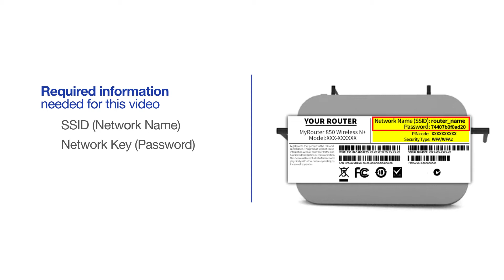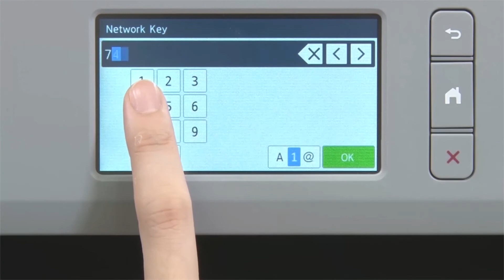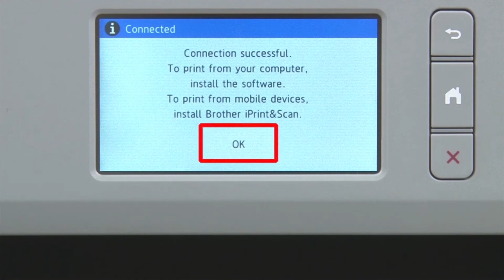MFCJ6545DW Chromebook wireless - New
Learn how to connect your MFC-J6545DW, MFC-J6545DWXL or MFC-J6945DW inkjet printer to a Chromebook computer without using Google Cloud Print in this video tutorial.

Models covered:
Brother MFCJ6545DW
Brother MFCJ6545DWXL
Brother MFCJ6945DW

Quick Links / Table of Contents:
Models Covered 00:09
Required Information 00:19
Custom SSID and Network Key 00:47
Verify Router band 01:01
Configuring your Brother machine 01:17
Configuring Chromebook settings 02:19

Transcript:
Welcome. Today we're going to connect your Brother MFC-J6545DW to a Chromebook computer on a wireless network.

This video will cover multiple models and operating systems even though your machine may not match the model on the screen the overall process will be the same. (Video covers MFC-J6545DWXL, and MFC-J6945DW Chromebook wifi setup too)

If you are using a Dual Band router, make sure your Chromebook is connected to the 2.4GHz band. If you are connected to the 5GHz band of your network, the Brother printer will not be discovered. Follow the link on the screen for more information about your Brother device and a Dual Band router.

To begin, press the menu key on the control panel.

Press the down arrow on the control panel repeatedly until the “Network” option is displayed. Then press “OK.”

Arrow down again until “WLAN” appears on the LCD window. Then press “OK

Arrow down until “Setup Wizard” appears then press “OK”
Use the up and down arrows to select your SSID or Network Name and press “OK” Please note that if your network is set to hide the network name you will have to manually add your network name.

Enter your Network Key, using the keypad. Repeated presses on the keys will cycle through the available characters.

Once “Connected” appears on the LCD, press “OK”

On your Chromebook click the Task Tray and select the Settings option. Click Advanced and then click Printing.

Now click on Printers

Select your Brother Device and click Add or Save. If your Brother device is not listed, you will need to verify that it is connected to the same network as your Chromebook.

Once your Brother device has been added, the setup is complete.

Brother MFC J6545DW chromebook wireless native
Brother MFC J6545DWXL chromebook wireless native
Brother MFC J6945DW chromebook wireless native